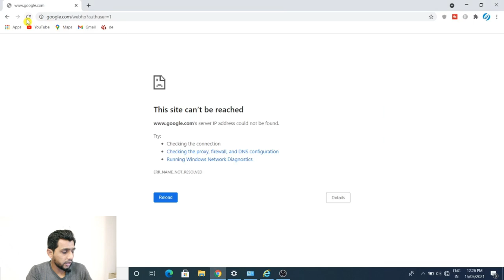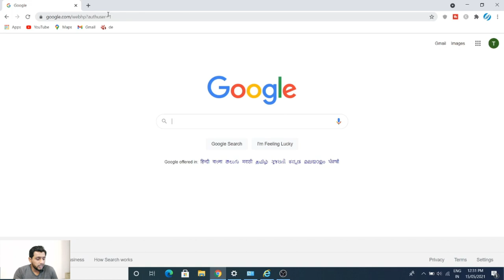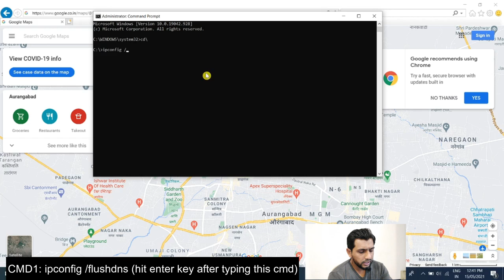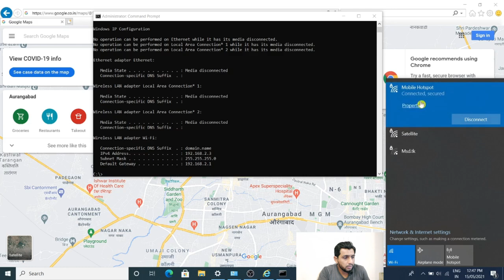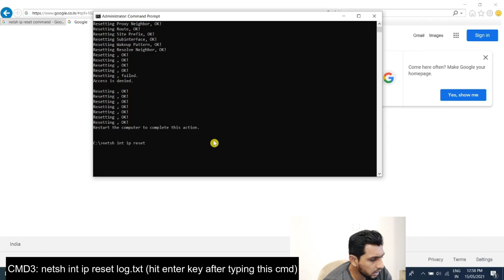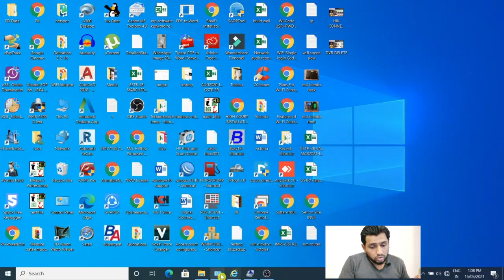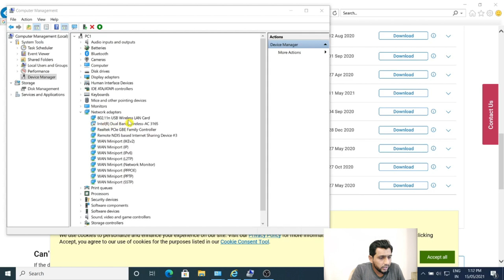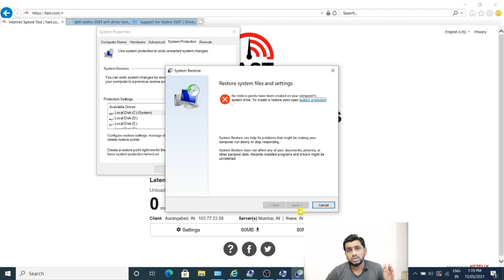wifi working on mobile but not on laptop | wifi working on phone but not on pc in hindi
wifi working on mobile but not on laptop | wifi working on phone but not on pc in hindi in this video technosearch is showing how to solve wifi working on phone but not on laptop, pc or computer and wifi showing connected but no internet access on laptop windows 10, windows 7, windows8 and windows 8.1 operating systems.

BEST GEARS USED TO CRAFT THIS VIDEO:
○ My Laptop
○ My Mobile for Video Recording
○ My 2nd Mobile for Screen Recording
○ My Tripod
○ My Gorilla Tripod
○ My Short length Tripod
○ My Microphone for clear audio recording
○ Type C to 3.5mm audio jack converter for mic

video created for: education & awareness (we are not responsible for any hardware / software / information loss or damages or doing wrong experiments)